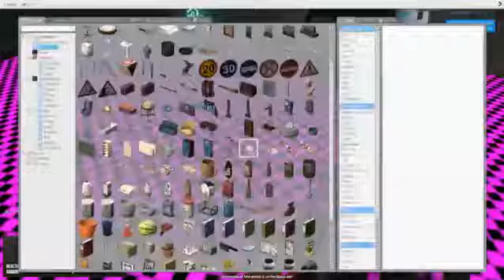Hell3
I did not create AMV Hell or the animes used to create it. So please dont sue me. AMV Hell 3: The Motion Picture is one the funniest, most creative, and original films that Ive ever seen..

This is probably the easiest of the four dungeons. Happy hunting, low crusaders !:) Everyone go help me make this feedback reach Neatease please !

This is a tutorial on how to get a golden award, 100% and the maximum number of points on all of the episodes in the game. 00:48 - Pilot Episode - First Mischief (Първи.